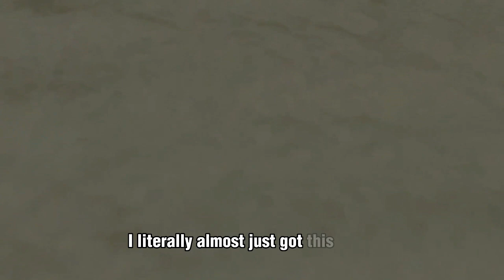Kids Are Getting Out The Map... | Hammer Justice #2 | Lemur Runners